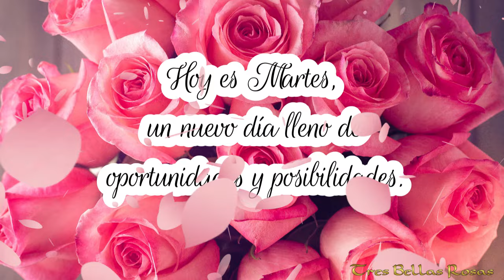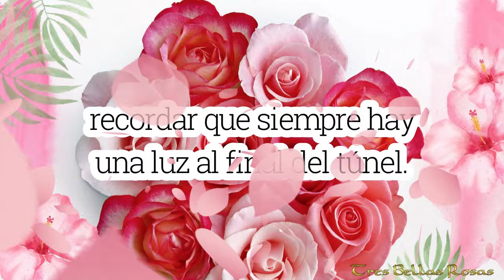FELIZ MARTES PARA TI 🌹💝🫶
Este saludo maravilloso es para ti 🎁🌹
💝AMOR 🌹FELICIDAD😍ALEGRÍA💌SALUDO
Tiendas de Tres Bellas Rosas